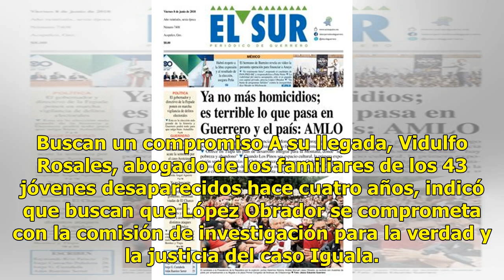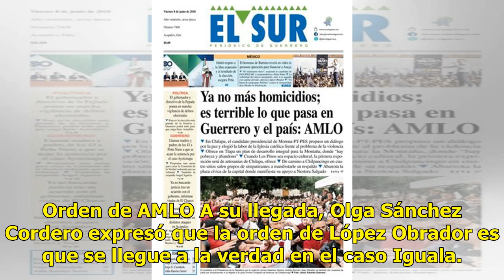Padres de los 43 se reúnen con AMLO: ven “buenas señales” - El Diario de Yucatán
CIUDAD DE MÉXICO (El Universal).— Padres de los 43 normalistas desaparecidos de Ayotzinapa se reúnen esta mañana con el presidente electo, Andrés Manuel López Obrador, para acordar la creación de la comisión de investigación para la verdad y la justicia del caso Iguala, en la que se buscará la parti...